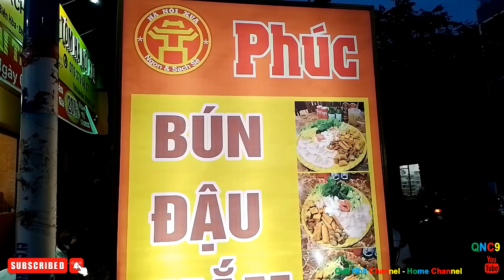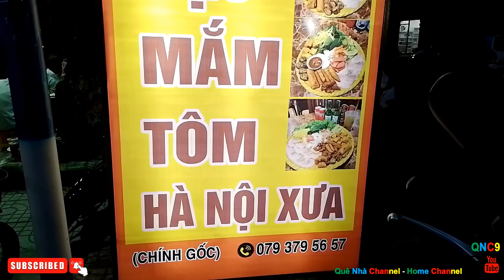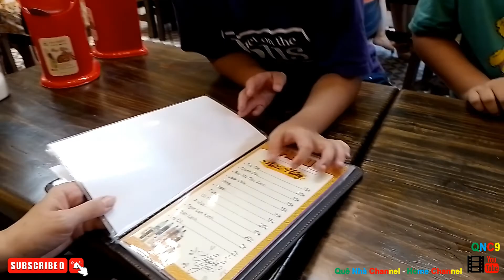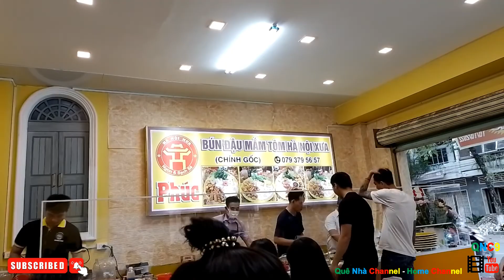Phúc-Bún Đậu Mắm Tôm HÀ NỘI Xưa (Chính Gốc) | Phuc-Old HANOI Shrimp Paste Vermicelli (Authentic)#535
Hôm nay, cả nhà đi ăn quán Phúc - Bún đậu mắm tôm Hà Nội xưa (chính gốc) mới vừa khai trương, được giảm giá 20%. Quán nho nhỏ nằm trên đường Phan Chu Trinh - thành phố Biên Hòa, ngay đầu hẻm nhà mình luôn nha mọi người nên cả nhà đi bộ ra ăn rồi về.
The small shop is located on Phan Chu Trinh street - Bien Hoa city, right at the beginning of my alley, everyone, so the whole family walks to eat and then return.
Wishing you a happy, healthy and happy new day with your loved ones and family. Thank you all for your interest in watching, loving and supporting our channel during the past time.